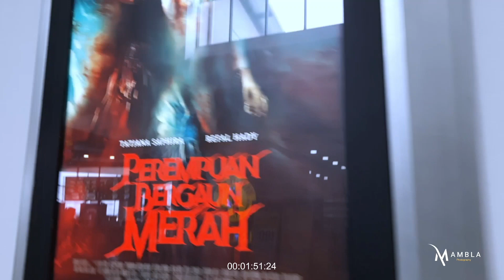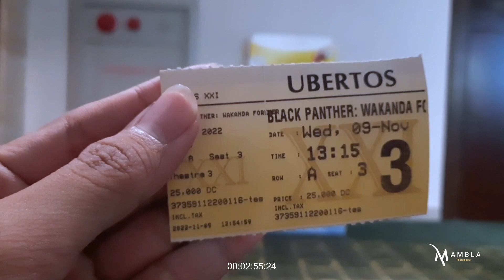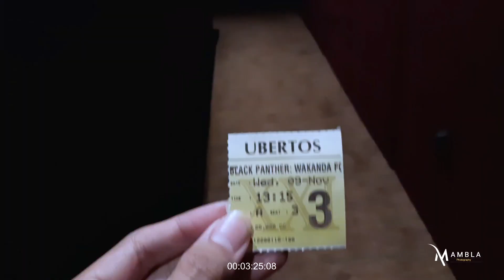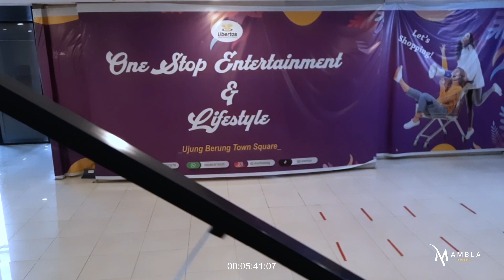Nonton Black Panther Di XXI Ubertos